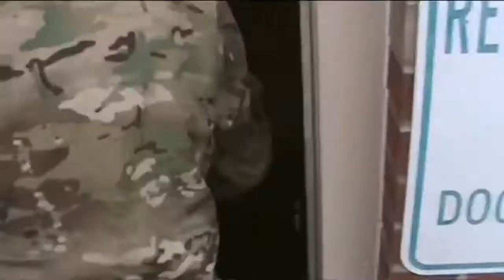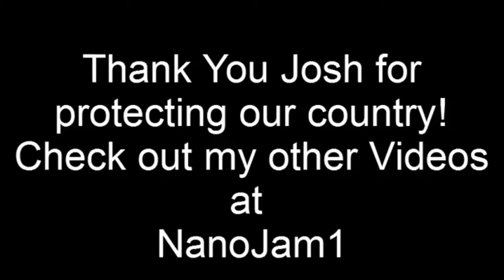Compilation Soldiers US Army Dad Returns From Kuwait, Surprises Daughter